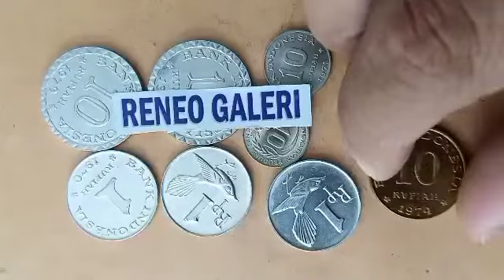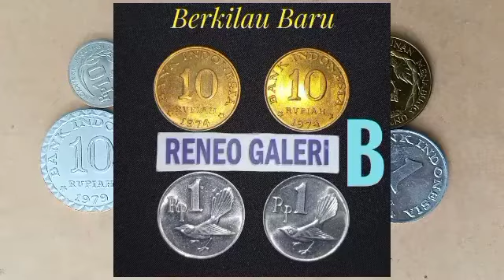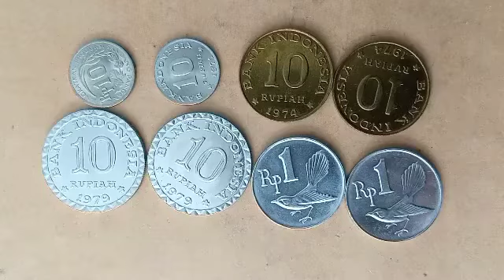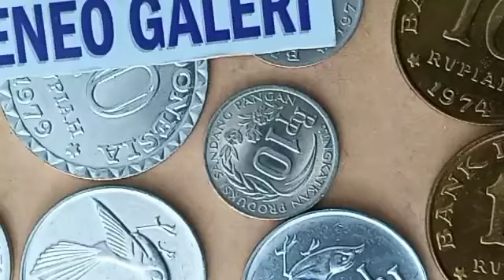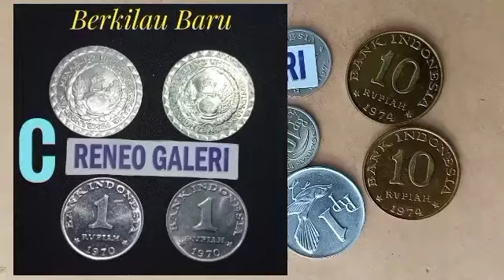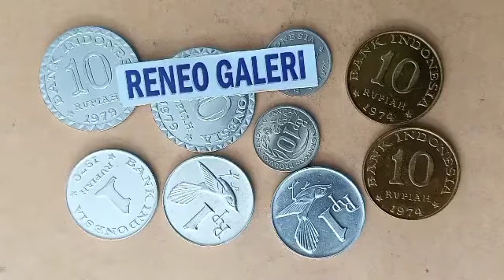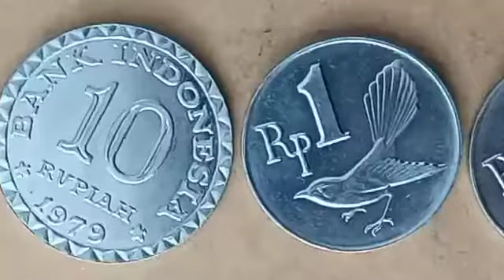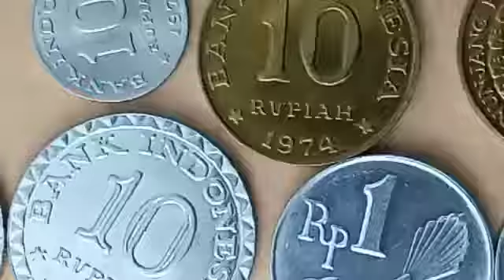Paket Mahar Nikah 22 Rupiah . Uang Kuno Indonesia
Kami Menyediakan Koin untuk Keperluan Mahar Nikah Tahun 2022 Berupa Paket Uang Kuno Pecahan Kecil yaitu Paket 22 Rupiah. Format Bisa Lihat di Video.

Yang ingin dapatkan Koin ini Kami sediakan link Belanja yang aman bahkan bisa dapat subsidi ongkir melalui via E-commerce terpercaya Yaitu Shopee & Tokopedia. Harga Hanya Rp 80.000 Hingga Rp 90.000 saja. Paket dikirim dari Klaten, Jawa tengah. Link Produk Kami Sediakan dibawah ini.